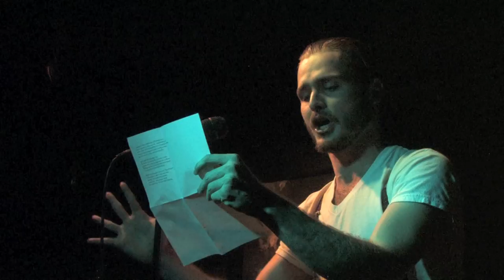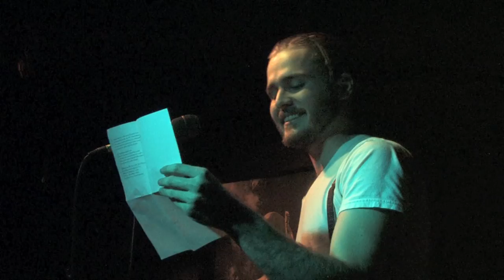Neil Hilborn - How to Get Beat by the Cops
Neil Hilborn, performing at the Artists Quarter in Saint Paul, MN.